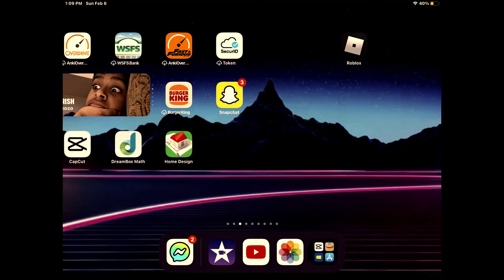Getting Emrald amour and diamond sword!!!